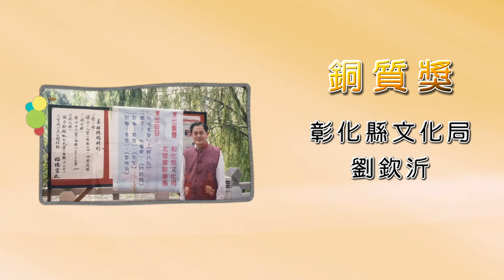劉欽沂－第25屆績優文化志工「銅質獎」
彰化縣文化局